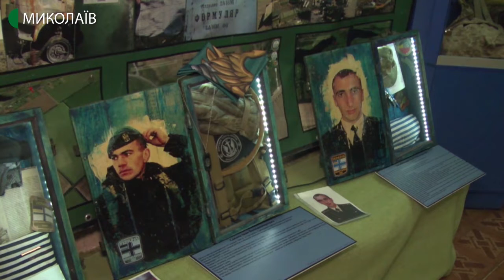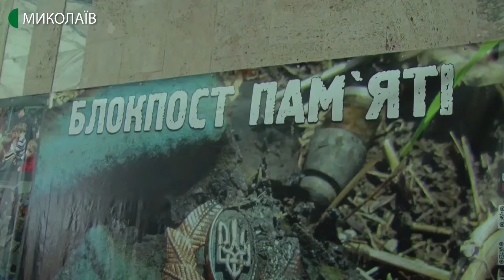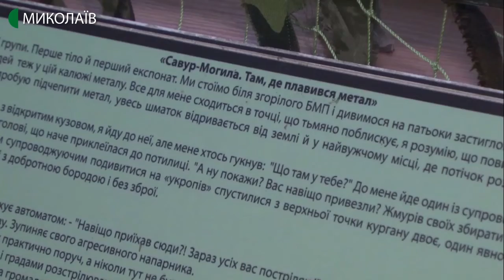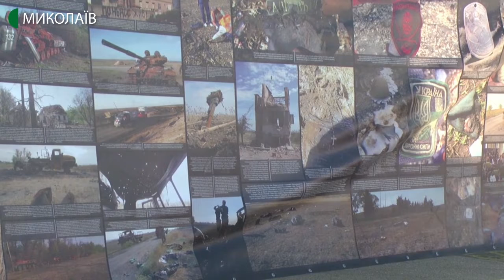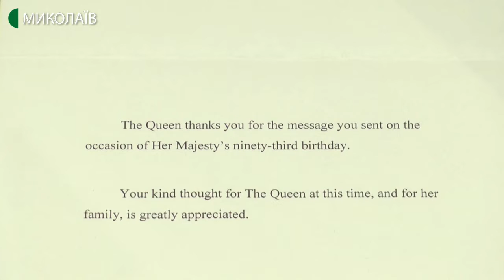04.03.2020. Новини. 17:00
Новини
Інформаційна картина дня (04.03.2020) поглядом кореспондентів телеканалу UA: Миколаїв (випуск новин — 17:00):
- особисті речі загиблих у російсько-українській війні бійців, «книга пам'яті полеглих за Україну» та інші експонати представлені у виставці «Блокпост пам'яті», яка відкрилась у Миколаївському обласному центрі туризму 4 березня;
- Миколаївська школярка отримала листа від королеви Великої Британії Єлизавети II:
- передостання команда турнірної таблиці проти новачка «Суперліги». 5-го березня, муніципальний баскетбольний клуб «Миколаїв» гратиме проти «Прометея» з Кам’янського.